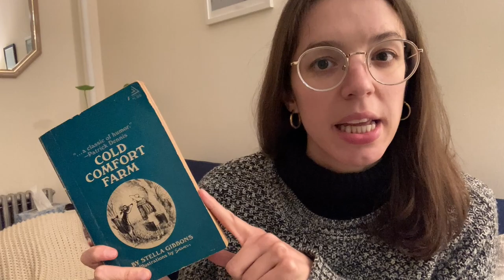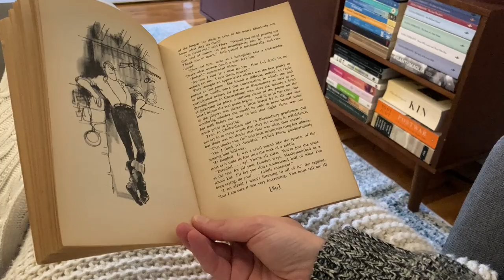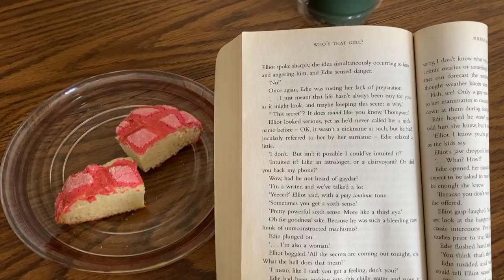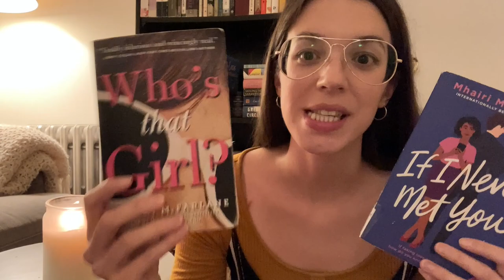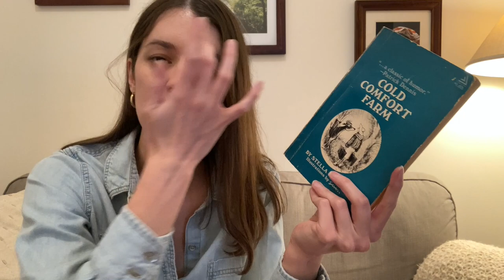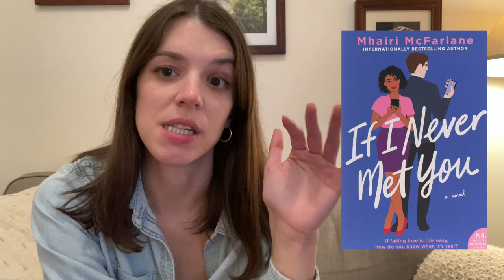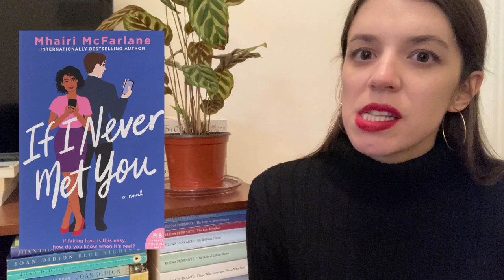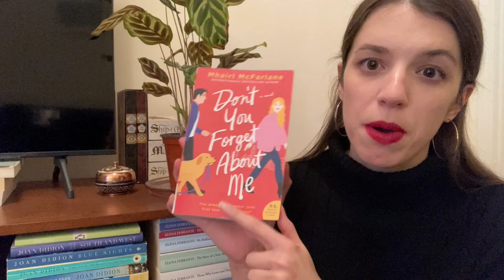Winter Reading Vlog | Inhaling Chick Lit to Fend Off Seasonal Depression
feat. me mainlining chick lit until daylight savings time returns

Books mentioned:

COLD COMFORT FARM by Stella Gibbons

STARLIGHT by Richard Wagamese

WHO’S THAT GIRL by Mhairi McFarlane

IF I NEVER MET YOU by Mhairi McFarlane

IT’S NOT ME, IT’S YOU by Mhairi McFarlane

DON’T YOU FORGET ABOUT ME by Mhairi McFarlane

PRIORY OF THE ORANGE TREE by Samantha Shannon

BRIGET JONES’S DIARY by Helen Fielding